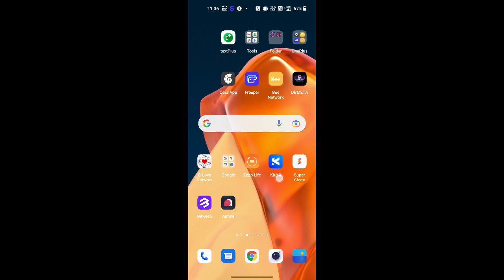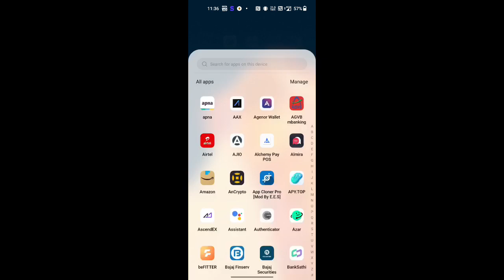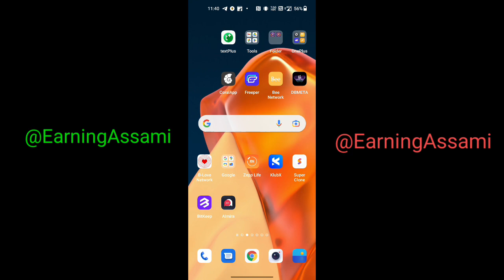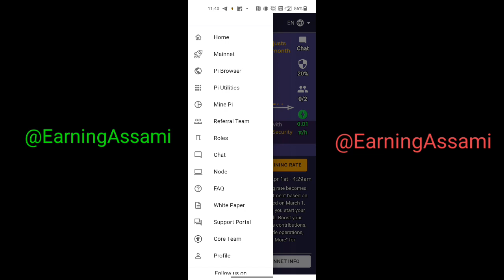Pi Binance Listing 🤑🏦 | Pi sell start | Pi sell price $1 | Pi Network New update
pi hackathon meaning pi
pi hackathon brainstorm,
hackathon 2023, pi hackathon me indian, pi hackathon me india ke engineer,
pi hackathon projects, pi hackathon india, pi network ka paisa kab milega saral hindi me pi kyc ki jankari pi network in hindi,
pi hackathon me india ke software engineer, pi,pi network, pi new update,
pi network new update today pi network new update,pi network live news,pi network withdrawal in india,pi network password recovery india pi network puchase in india
,pi network new update india pi network launch date in india,pi network me email verification kaise kare,pi network kab launch hoga,pi network me number verify kaise kare pi network me mining kaise kare
,pi network me wallet kaise banaye,pi network me password kaise dale
,pi network me invitation code kaise dale pi network me registration kaise kare,
pi network kya hai pi network kaise use kare,
pi network kab tak launch hoga pi network kab aayega